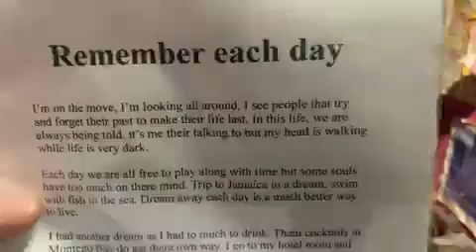Remember each day Wrote in Jamacia 28 01 2006 ReallifedreamsmybookI’mwriting@Mycopywrite